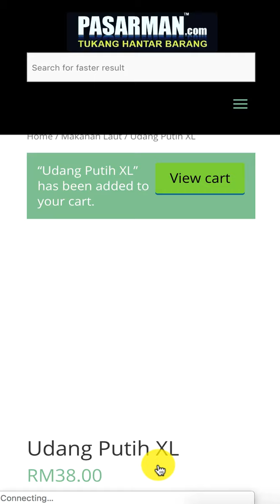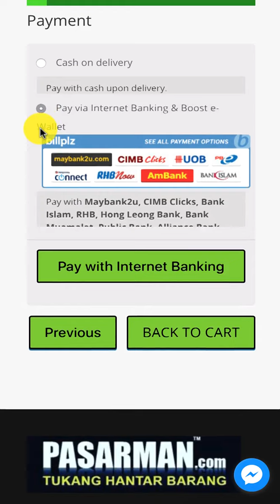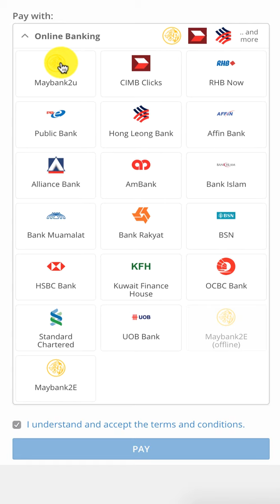Tutorial Membeli di Pasarman.com melalui smartphone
Bila ada keluarga, kadang-kadang tu sibuk uruskan anak, pakaian & kerja pejabat hingga tak sempat ke pasar. Lagipun kalau ke pasar, jalan selalunya jem... Memang tak cukup masa & akan terkeja-kejar nanti...

Akhirnya, terjumpa di Facebook servis penghantaran barang-barang pasar direct ke rumah... Hanya klik-klik... pilih barang & buat order di website... resit akan dapat ke emel... rasa selamat sebab boleh refer balik maklumat pembelian... Tahu-tahu je barang dah sampai depan rumah 🙂